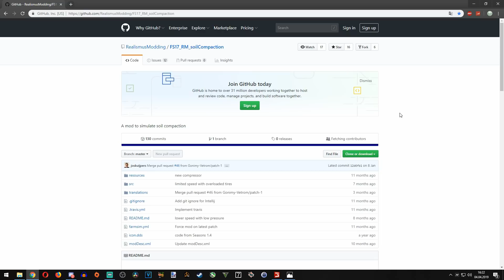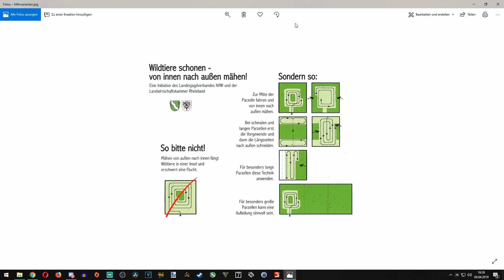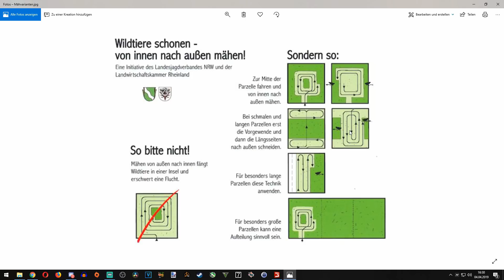LS19 - HOLZER MAP // #1 // 🆂🆃🅰🆁🆃 🅵🆁🅴🅸 // Mit dem JD 6135M auf der Wiese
139% 55.9K/40K

AUDIO
+ BEYERDYNAMIC DT 990 PRO 250 OHM
+ FiiO E10K OLYMPUS 2
+ Rode NT1-A

EINGABEGERÄTE
+ LOGITECH G15
+ LOGITECH G9X
+ LOGITECH G25
+ LOGITECH Sidepanel
+ XBOX 360 PAD